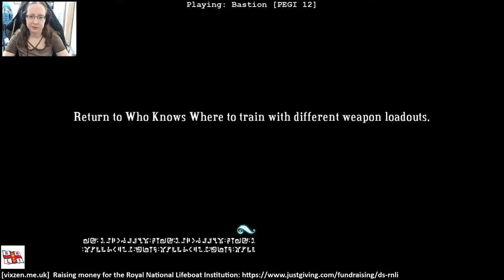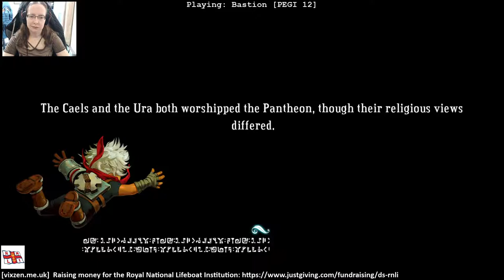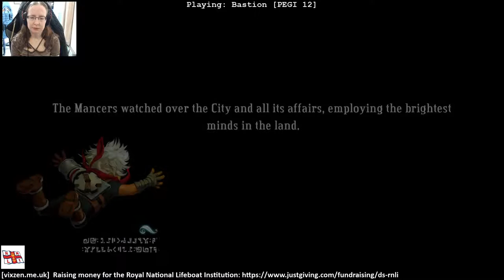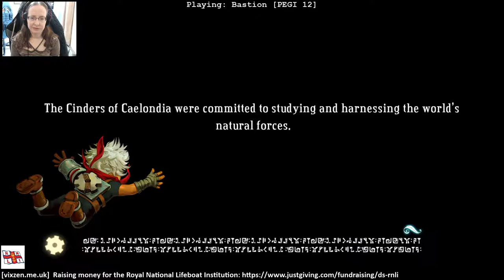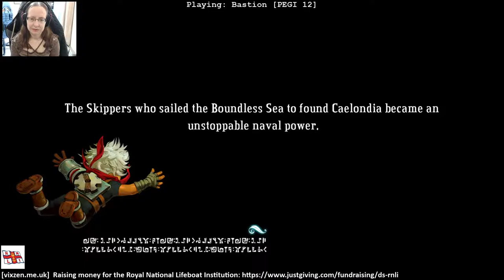Bastion - Episode 14 - 05/10/2019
My full play-through of Bastion from Supergiant Games. Supporting the Royal National Lifeboat Institution (RNLI). Episode 14!

Who Knows Where / Bullhead Court / Slinger Range / Grady Incinerator / Boundless Bay